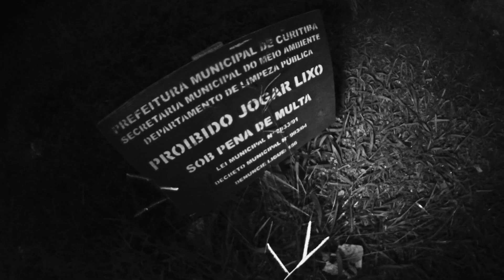Hipócritas - UZI (Street Video Oficial)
Produção: Ratones Films
Direção: Pernaman
Instrumental: Chapabeatz
Artista: UZI